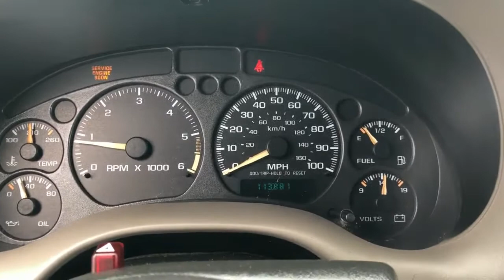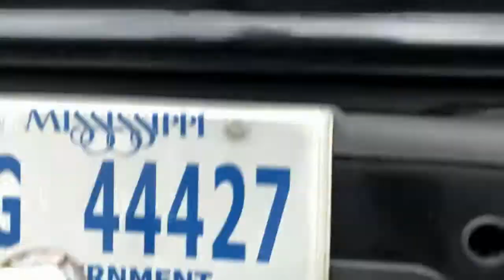2002 Chevrolet Blazer LS 2 Door 2WD SUV VN3022 Lot#38